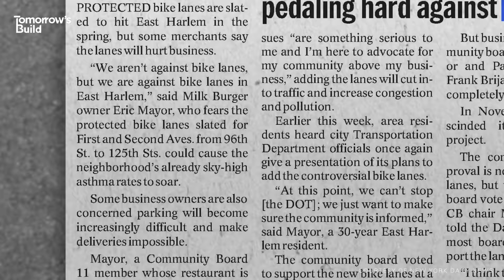The Arctic City Where Everyone Cycles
It’s time to reimagine how we use our roads.

Producer - Jaden Urbi
Video Editing and Graphics - Thomas Canton
Executive Producers - Fred Mills and Graham MacAree

Special thanks to Pekka Tahkola and Jill Warren. Additional footage and images courtesy of Pekka Tahkola, European Cyclists’ Federation, Conrad Poirier, State Records NSW, Don O'Brien, U.S. National Archives and Records Administration, Estormiz, Daniel Capilla, LabExp, Richard Masoner / Cyclelicious, Kenneth C. Zirkel, Jim.henderson, Bart Everson, Guilhem Vellut, Dietmar Rabich, Google Earth and OpenStreetMaps.